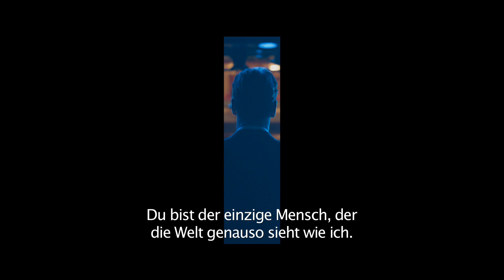STEVE JOBS | Trailer deutsch german [HD]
| "Steve Jobs" (Trailer deutsch german) | Kinostart: 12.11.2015
DANKE! :)

Offizieller deutscher Kino-Trailer zu dem Film "Steve Jobs".

Originaltitel: Steve Jobs
Biografisches Drama, US 2015
Filmverleih: Universal Pictures

Schauspieler/Darsteller: Michael Fassbender, Kate Winslet, Seth Rogen, Katherine Waterston, Perla Haney-Jardine, Jeff Daniels u.a.

Regisseur: Danny Boyle